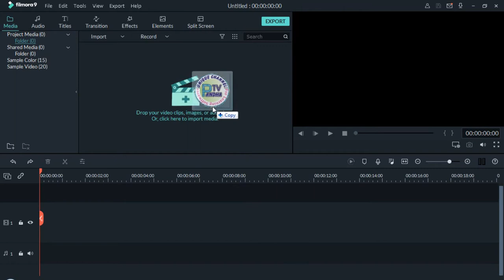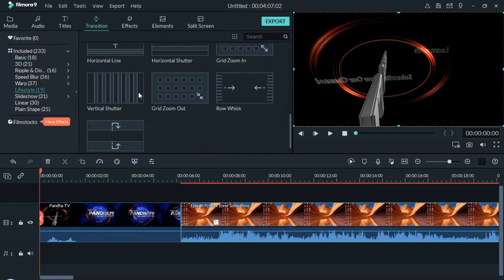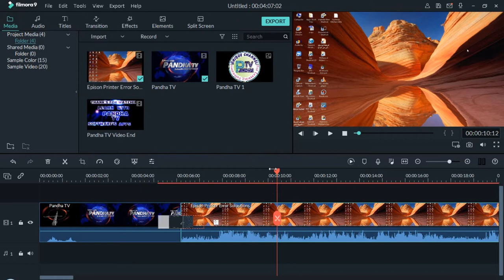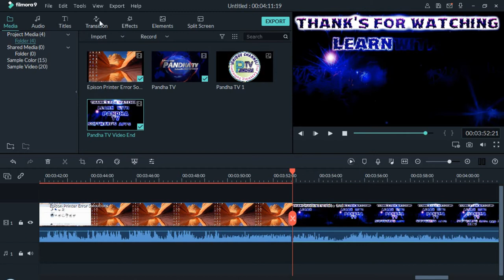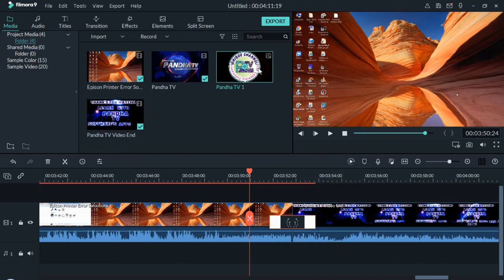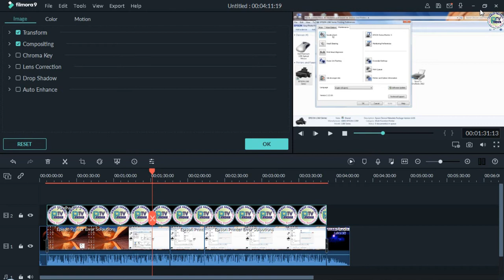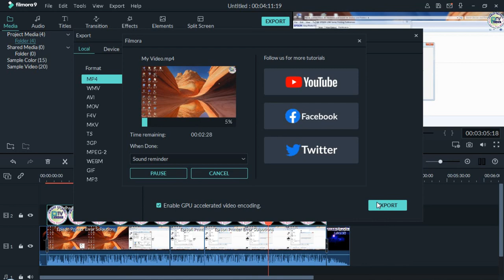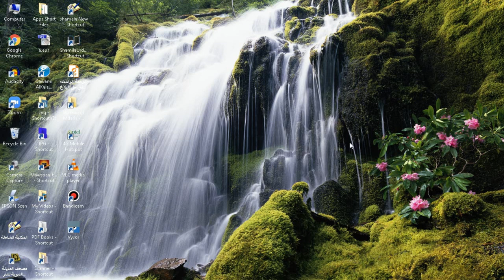Wonder share filmora Video editing | How to create video in wonder share filmora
Pandha TV